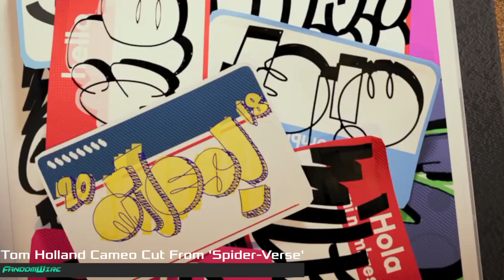Tom Holland Cameo Cut From 'Spider-Verse'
It is hard to think of anything missing from the Oscar-Winning Spider-Man: Into the Spider-Verse, not only did it redefine what fans thought they knew about their favorite wall-crawler, but it introduced an entire multiverse of Spider-Men in one movie.